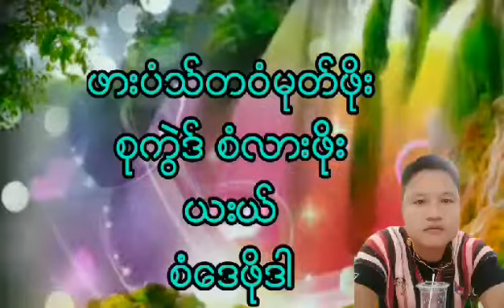Karen New Song Par Port Mu Po MP3 2022